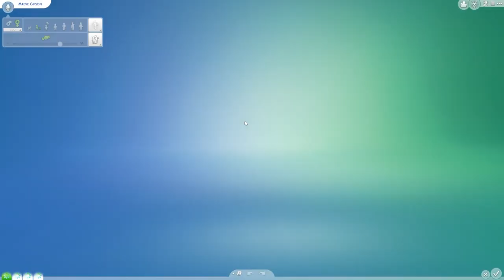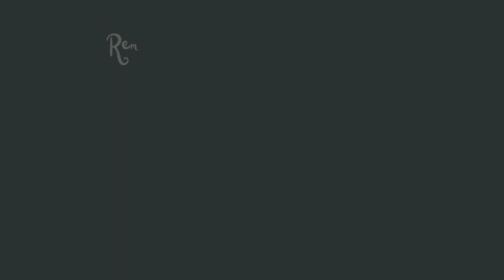S10E28 Happy Birthday Maeve!